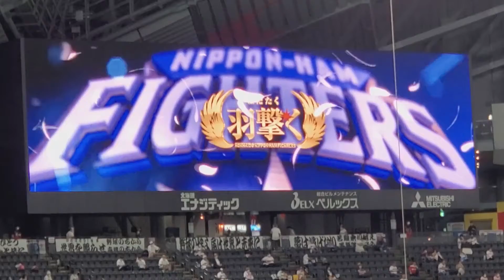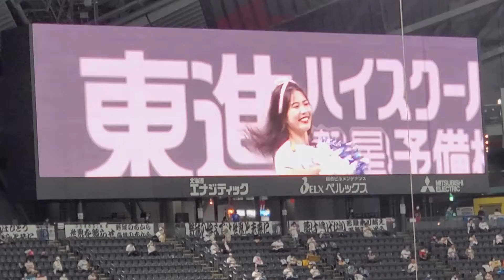2020/9/3 ファイターズガールパフォーマンス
札幌ドームで行われた東北楽天ゴールデンイーグルス戦での、ファイターズガールのダンスシーンです。